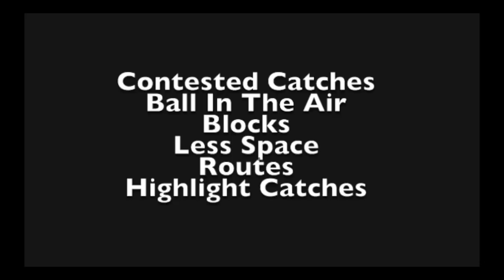6 Reasons Why CeeDee Lamb Is More Than Just A YAC Reciever || Detailed Film I Shouldve Dropped First